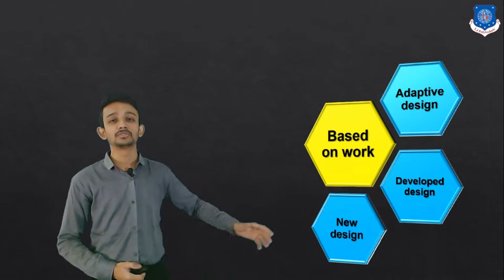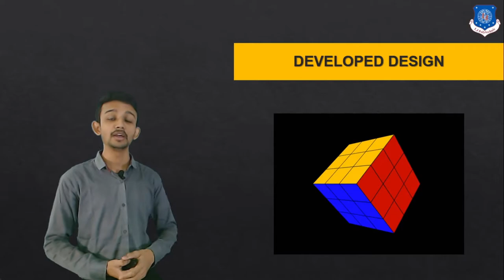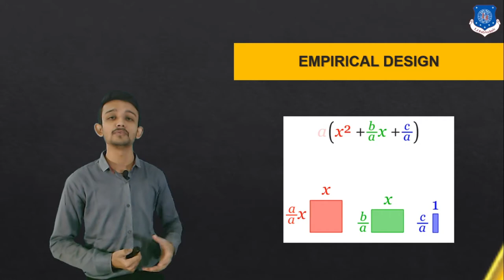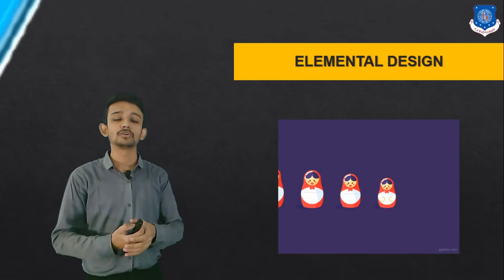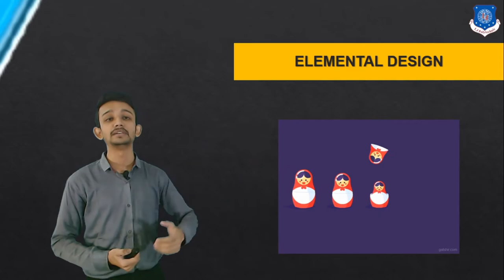Automobile Component Design || Types of Designs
Hello Everyone
Today in this video we will Learn Automobile Component Design || Types of Designs